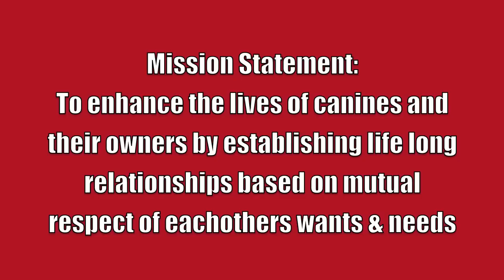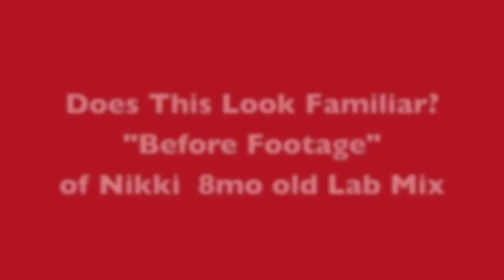Dog Squad U (Demonstration) - Dog Training in Tucson, AZ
Here at Dogsquad U, we like to let our work speak for itself.  If you have a dog with any behavioral issues or just need to clean up an already well behaved dog, give us a call.  We come to you 7 days a week and offer free in home demonstrations.